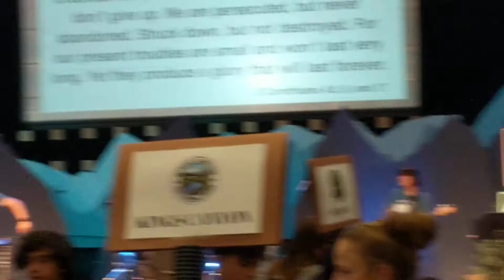Vacation Bible School at Koinonia